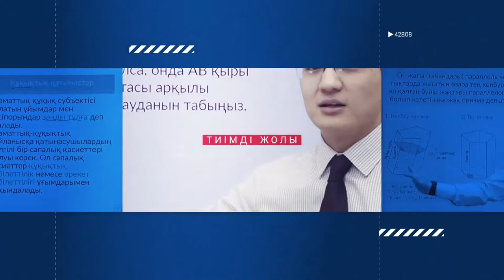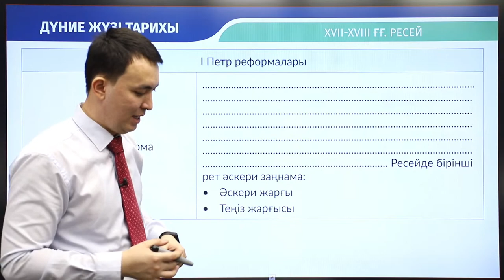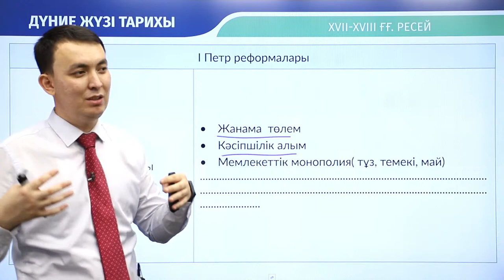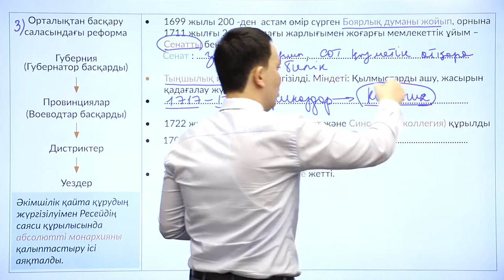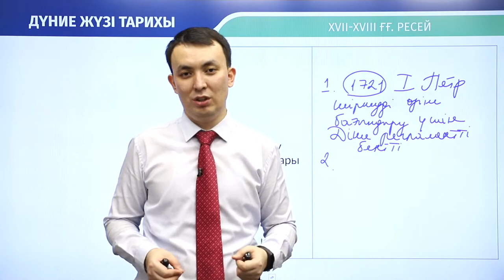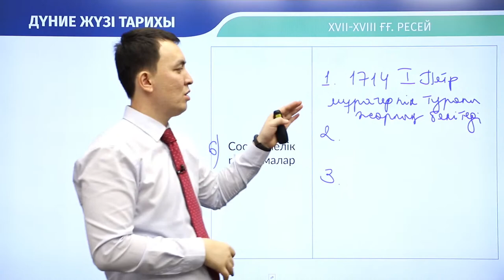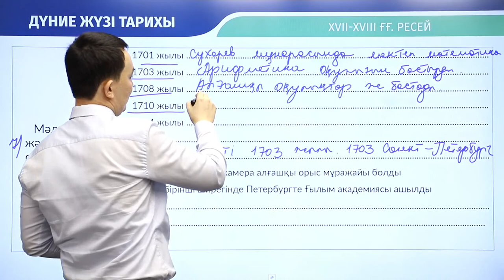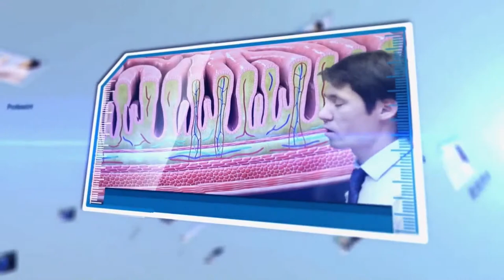Дүние жүзі тарихы / Онлайн-сабақ №2 / ҰБТ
Каналымызға тіркеліп, қоңырауды белгілеуді ұмытпаңыз!